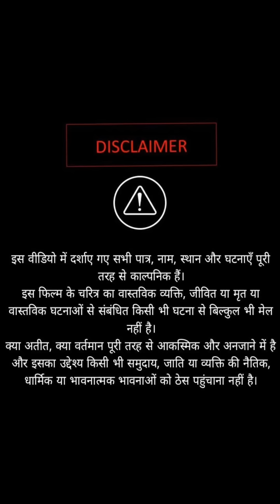कार सफ़ाई वाली निकली कंपनी की मालकीन